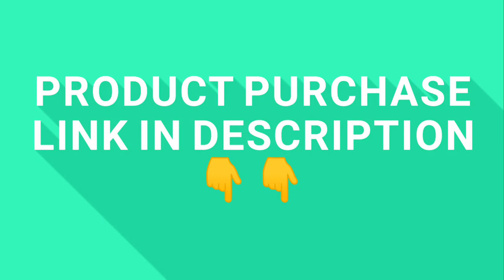SA HANDICRAFT ELEPHANT WALL CLOCK FOR HOME/OFFICE DECOR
1.
2. SIZE AVAILABLE IN 12*12 / 12*18  /  18*18
3. WOODEN ELEPHANT WITH PAINTING
4. HOME & OFFICE DECOR